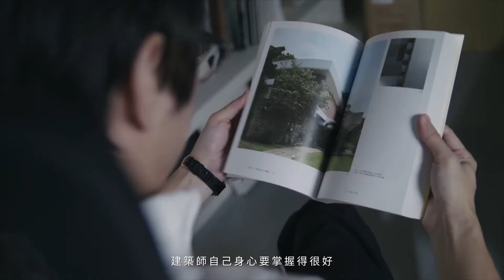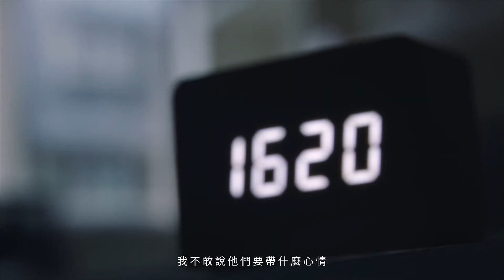【着東騰】建築設計篇 趙奕翔設計師—東騰機構｜COGITO Film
企劃公司：傑克萊兒
企劃：Wayne
訪問：Jack /Shin Chen

製作公司 Production ：我思行銷公司
監製 Executive Producer： JC
導演 Director： JC
副導 Assistant Director：許皓程、范元璟
腳本 script ：許皓程、范元璟
製片 Producer ： 楊子瑩
製片助理 Assistant Production：曾培宇
攝影 Director of Photography： 陳群甯、吳柏叡
攝大助 1st AC： 張柏智
燈光師 Gaffer： 黃業勤
燈光助理 Best Boy：朱家葆、吳睿宇
妝髮 Make Up：吉兒
後期製片 Post-Production Director：Ben
剪接 Editor： 許皓程 范元璟
調光 Colorist：玲玉
混音師 Sound Mixer： 彭郁哲

攝影器材 Camera Equipment： 旋轉牧馬 攝影器材 Merry Go Round Inc.
燈光器材 Light Equipment：仙人掌影視燈光器材